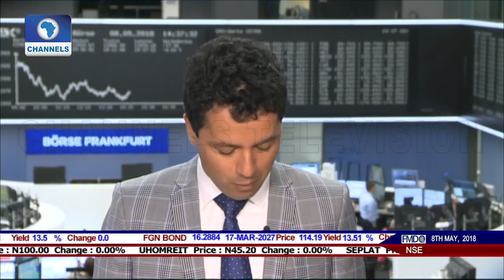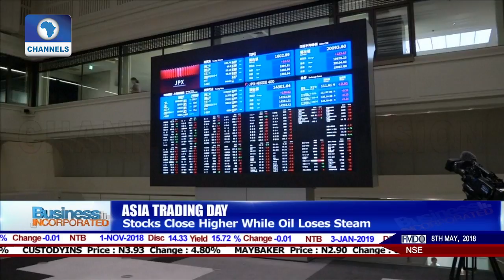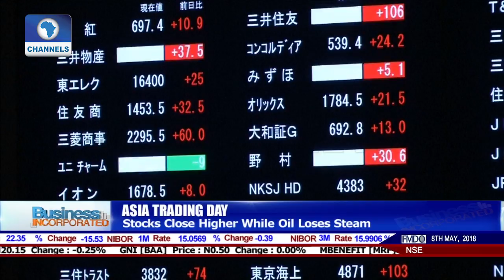AFDB Launches Summit To Plug $170Bn Gap |Business Incorporated